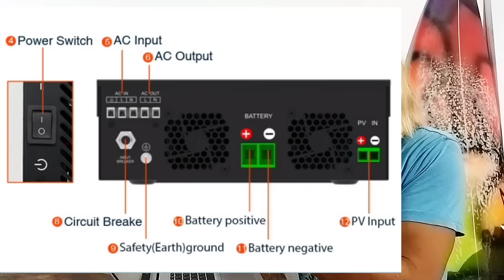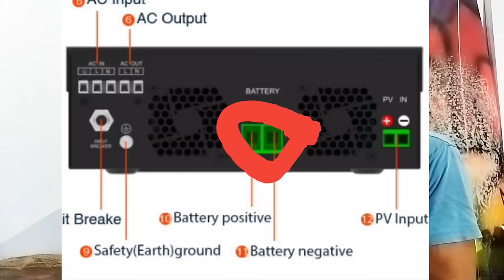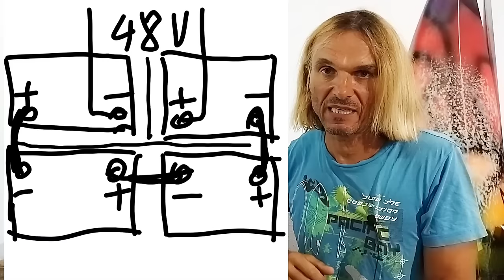Jak zrobić magazyn energii w domu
budowa magazynu energii/ baterii 24V i baterii 48V dla zasilania offgrid, zasilania awaryjnego. schematy, połączenia przewodów, bezpieczniki. podłączanie inwertera. System który zabezpieczy przed każdą awarią